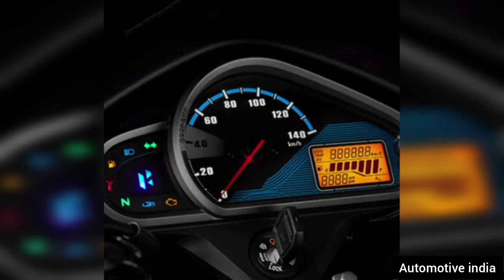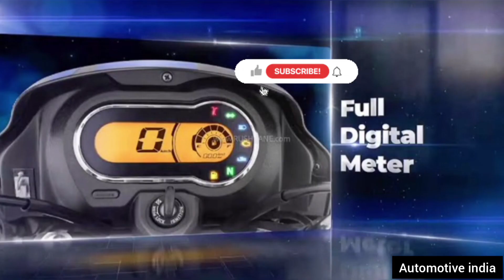[New] 2023 Super Splendor new model|Hero Super Splendor 2023 model Price Mileage Features